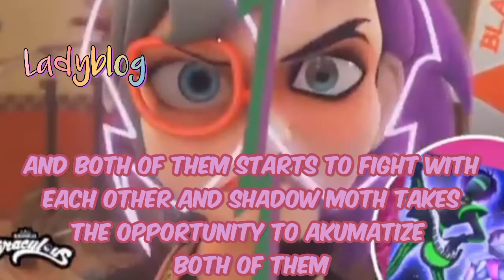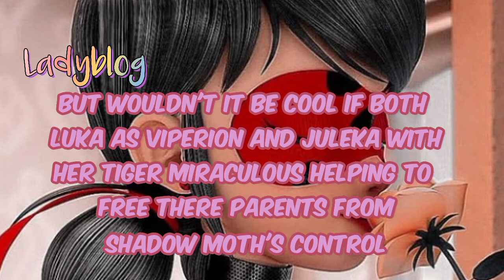Crocoduel Episode theory! 🥰 | Miraculous season 4 episode 12 | Ladyblog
Crocoduel episode theory!🥰
Miraculous season 4 theory

➜ Have great theories?
Your theories will be shared in our videos with proper credits.
➜ How to share theories?
with the hashtag ➞ SBT ( Share Best theory )
Any kind of miraculous Theory will be accepted..but they should be appropriate!
I will try to reply soon.
❣  That's all
Stay safe guys and bug out ღ